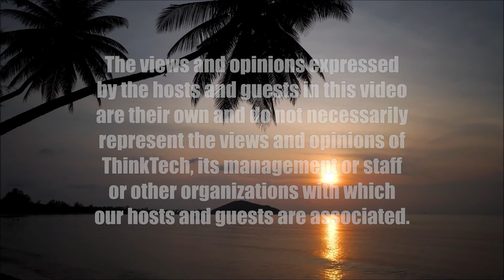Hostility and Discord at Board Meetings (Condo Insider)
Is this Temporary or Becoming the Norm.  The host for this show is Jane Sugimura.

This is the time of year that condo boards have to make budget decisions that determine the maintenance fee increases for 2023, and it's always hard for board members because a) their fiduciary duty is to the association and not to individual owners and b) their decisions may result in higher maintenance fee increases, which are unpopular with many homeowners.